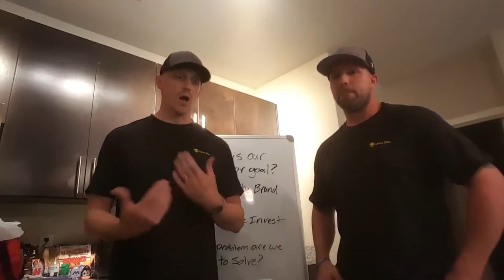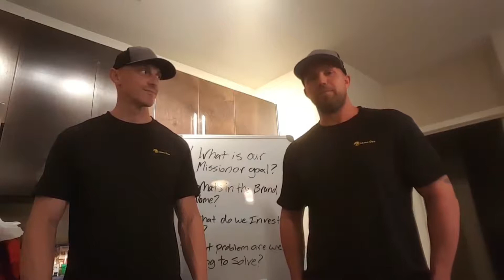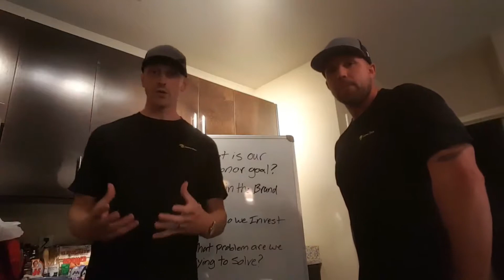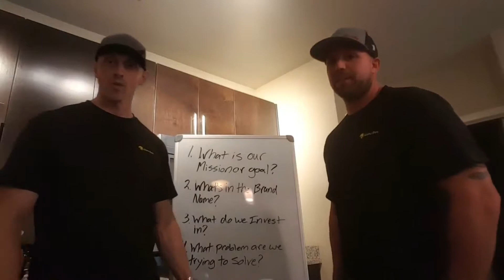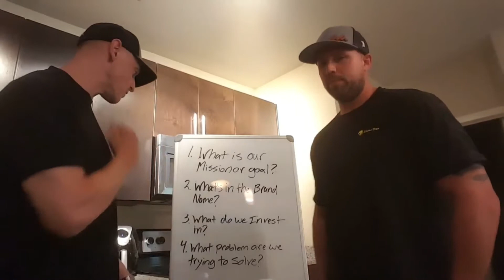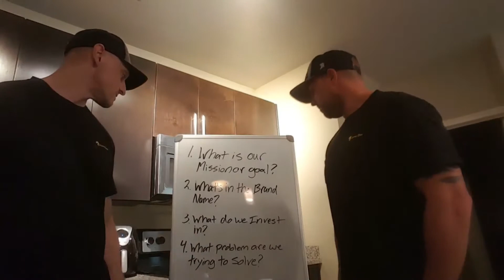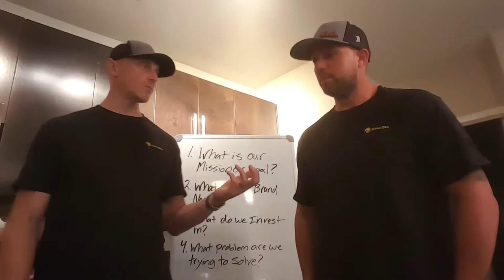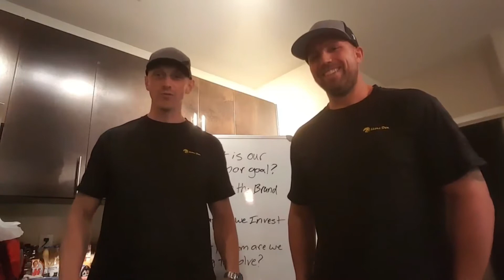Lions Den About us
This video is an introduction or About us interview with the co founders of Lions Den Investments and Reviews.